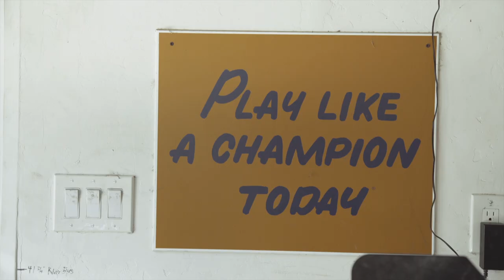Stay Classy Meats - Josh Bridges